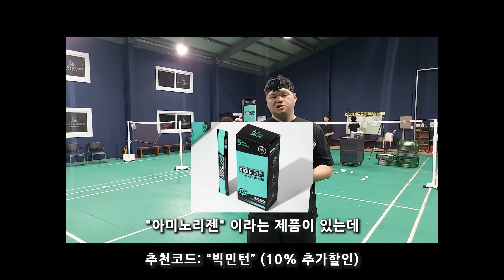백핸드 제대로 배우고 평생 써먹자..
[E4A 아미노리젠] [근육, 인대강화, 체력회복이 체감되는 아미노산 ]

[빅민턴이 운영하는 "민턴플레이" 배드민턴 온라인 쇼핑몰 ]